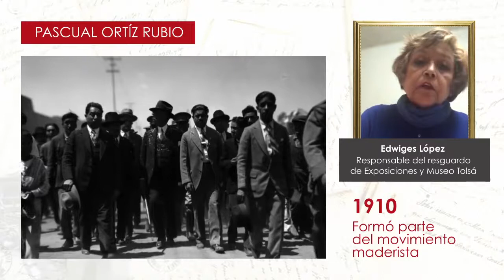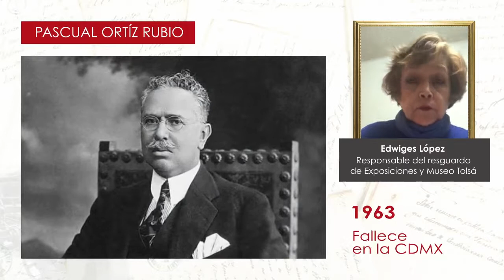PASCUAL ORTÍZ RUBIO/HECHO EN MINERÍA/PALACIO DE MINERÍA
Por el Palacio de Minería, como Colegio de Minería o Escuela Nacional de Ingenieros, han pasado grandes personajes, como el primer ingeniero que fue presidente de México. ¿Sabes quién es?